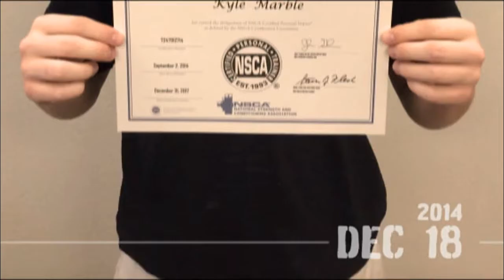Chandler Physical Therapy 2014 Year in Review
Chandler Physical Therapy 2014 in Review. Thanks for a great year! Here is to another one!